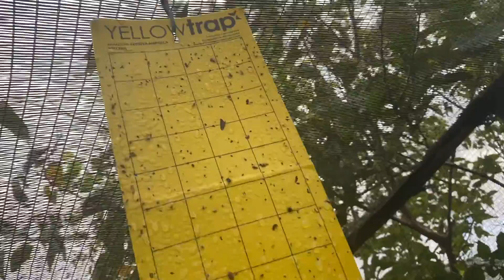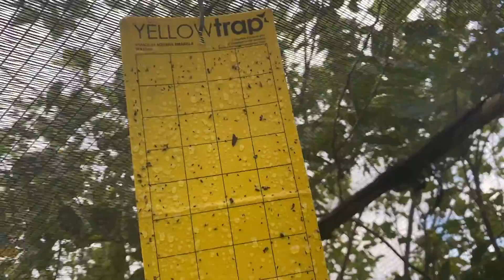FIZ UM DOCE MARAVILHOSO + ORGANIZAÇÃO DO CANTINHO DE PLANTAS | Henrique Buttler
TORTA BANOFFEE
- 250g de biscoito maisena;
- 5 colheres (sopa) de margarina;
- 2 colheres (chá) de canela em pó;
- 1 lata de leite condensado (cozida por 40 min na pressão);
- 6 bananas;
- 2 caixinhas de chantilly (400g).